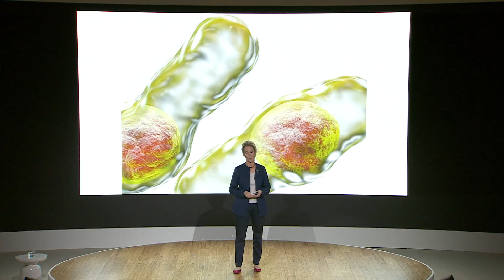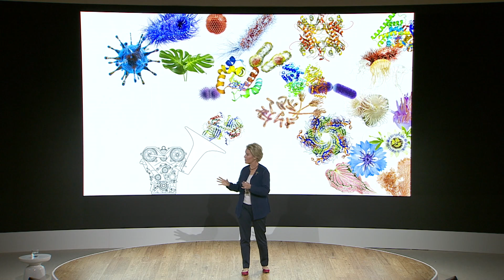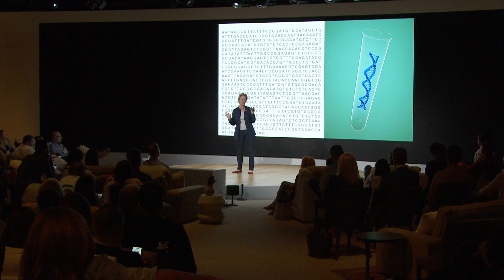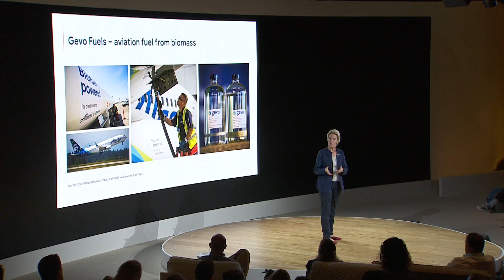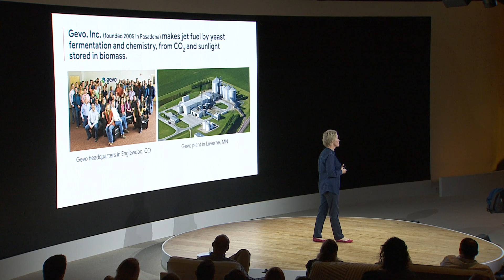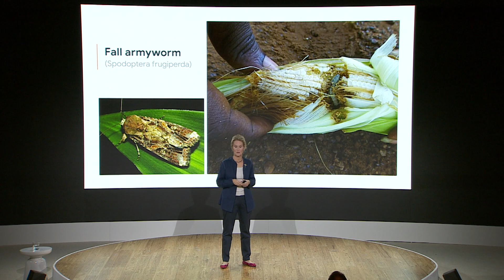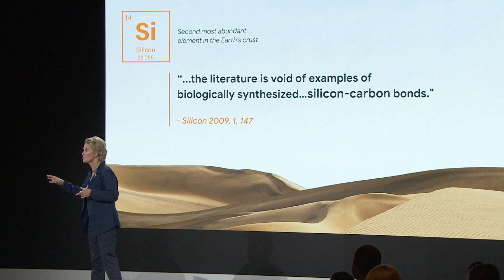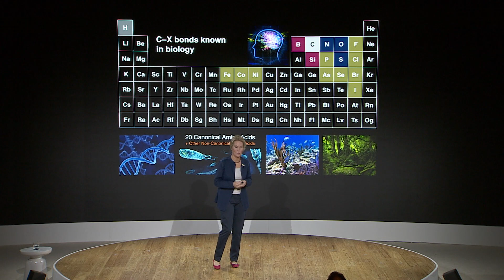Using Evolution to Move into the Future | Nobel Laureate Frances Arnold | Google Zeitgeist 2019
Nobel laureate in Chemistry Frances Arnold describes how evolution and nature’s remarkable enzyme catalysts can be harnessed to do chemistry sustainably in living systems, with applications in fuels, agriculture and more.

Winner of the Nobel Prize in Chemistry 2018 for a technique she created: directed evolution of enzymes. She is the fifth woman to win the Nobel in Chemistry since it has been awarded in 1901.  Arnold is a passionate environmentalist who insists on investing in projects that are sustainable.  So much in fact, that she counts Jane Goodall as a fan of her work and who has endorsed her business, Provivi.